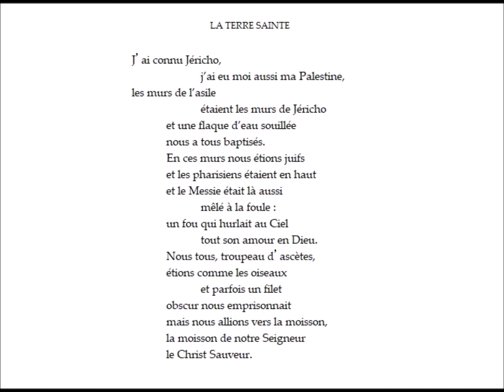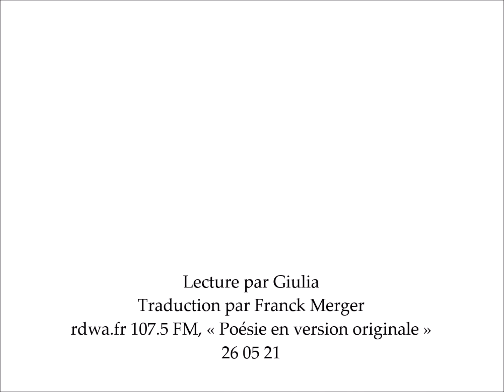La Terre sainte, Alda Merini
Lecture par Giulia
Traduction par Franck Merger
rdwa.fr 107.5 FM, « Poésie en version originale »
26 05 21

La Terre sainte

J’ai connu Jéricho,
  j’ai eu moi aussi ma Palestine,
les murs de l’asile
  étaient les murs de Jéricho
 et une flaque d’eau souillée
 nous a tous baptisés.
 En ces murs nous étions juifs
 et les pharisiens étaient en haut
 et le Messie était là aussi
  mêlé à la foule :
 un fou qui hurlait au Ciel
  tout son amour en Dieu.
 Nous tous, troupeau d’ascètes,
 étions comme les oiseaux
  et parfois un filet
 obscur nous emprisonnait
 mais nous allions vers la moisson,
 la moisson de notre Seigneur
 le Christ Sauveur.
On nous lava et on nous enterra,
nous embaumions l’encens.
 Et ensuite, quand nous aimions
on nous faisait des électrochocs
parce que, disait-on, un fou
n’a pas le droit d’aimer.
Mais un beau jour moi aussi je me suis réveillée
et je suis sortie du sépulcre
et moi aussi comme Jésus
j’ai eu ma résurrection,
mais je ne suis pas montée au ciel
je suis descendue en enfer
d’où je regarde étonnée
 les murs de l’antique Jéricho.